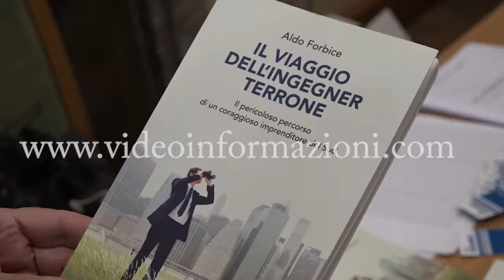PRESENTAZIONE LIBRO il viaggio dell' ingegner Terrone